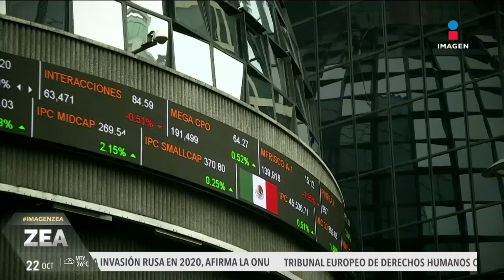El peso mexicano se depreció el día de ayer | Noticias con Francisco Zea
El PesoMexicano se depreció el día de ayer desafiando la barrera de las 20 unidades ante un avance global del dólar.